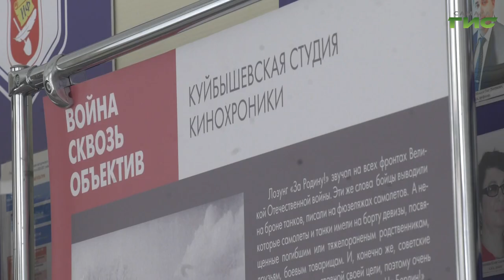В Самаре проходит киномарафон "Алгоритм подвига"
Они живы, пока мы о них помним. Советские фотокорреспонденты и операторы-документалисты, которые создали и сохранили для нас хронику Великой Отечественной войны. Ее сегодня увидели студенты Самарского государственного социально-педагогического университета. Подробнее в сюжете Полины Чулюковой.